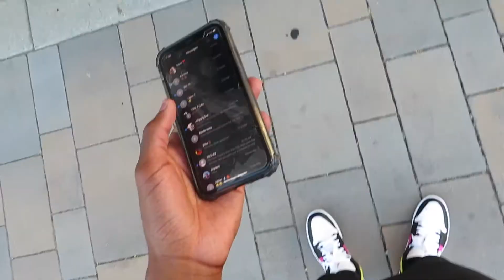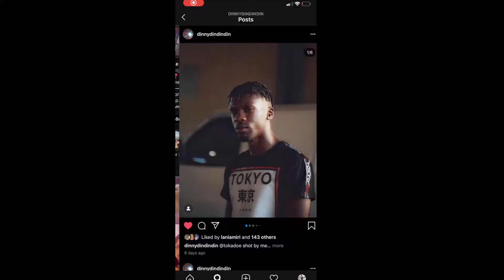I DID MY FIRST PHOTOSHOOT ! *HE DID SOMETHING*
If you enjoyed it be sure to leave a like on the video, and if you did like this video then you’ll probably like all my videos so you might as well just hit that subscribe button so you don’t miss any videos🔥